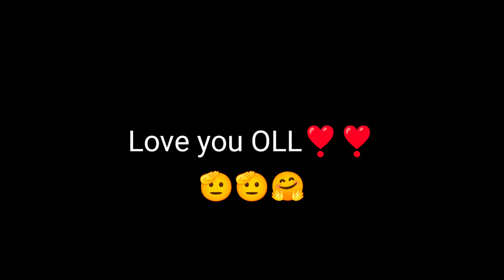itna bada crocodile🐊 😯 omg 😱 || volg 21 || kitna bada snake hai🐍 😱 🐅🦖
Nandankanan zoological park is a 437 hectare [1080 acre] zoo and botanical garden in cuttack , Established in 1960 it was opened to the bublicbin 1979 and became the first zoo India to join world association of zoos and aquariums ( WAZA ) in 2009...
   It also contains a botanical garden and part of it has been declared a sanctuary.
     nandankanan, literally managing the graden of heaven, is located near the capital city, Bhubaneswar, in the invirans of the chandaka forest, and includes the 134 acre kanjia lake..

Bhubaneswar city drone view
Bhubaneswar city tour
Bhubaneswar market
Bhubaneswar bowling
Bhubaneswar hockey stadium
riding Moto vlog
my first volg
Baripada to Puri Travel
prank
my first volg viral
moto vlog

Hey Bkt sena❤️glad you are here
as I always say your comment is mandatory because acha sa laghta hai app logo se baat kar ke

God bless you all my family 🙏❣️🙏❣️
stay happy 🤗
stay blessed 😊

LOVE YOU ALL MY FRIENDS FAMILY 🙏😍🥰

KEEP SUPPORTING ME MY FRIENDS FAMILY ❣️❣️❣️❣️❣️❣️❣️❣️❣️❣️❣️